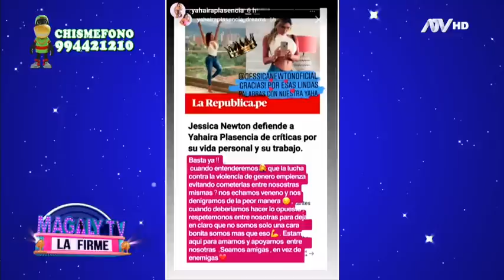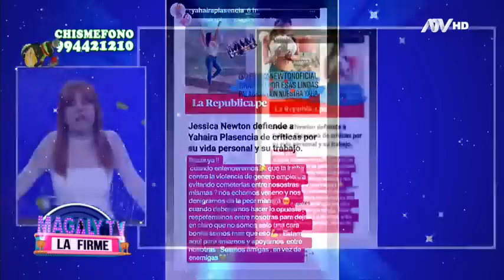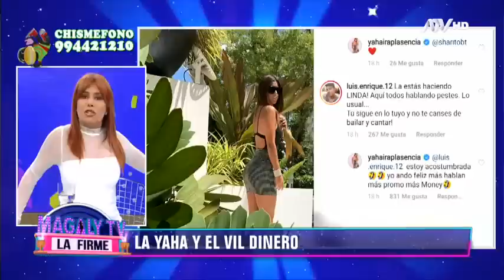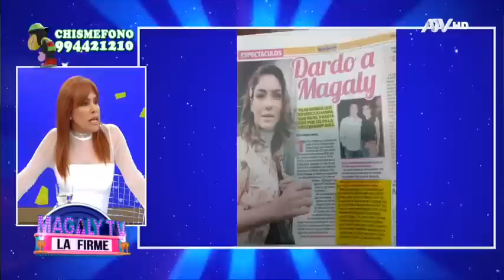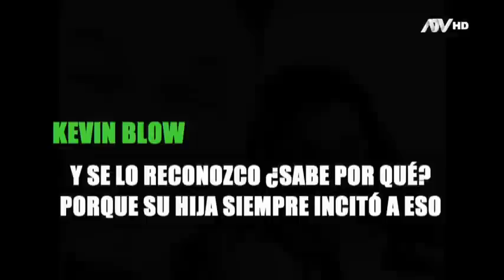Magaly TV la Firme: Programa del 26 de septiembre de 2019